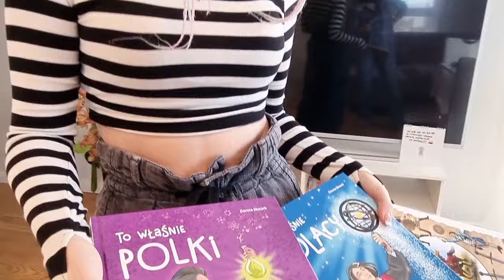Сознательная эмиграция | Переезд в Польшу | Ответы на все волнуюшие вопросы о переезде | Гданьск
Этот ролик о нас, эмигрантах. Ролик о нашем выборе, о нашей жизни в новой стране.

Я встретилась с Олей, которая с семьёй переехала из Украины в Польшу. Мы поговорили о страхах переезда, об адаптации , о жизни здесь, о ценах, образовании,  о людях, о друзьях и ещё о многом другом.

Контакты Оли

Я парикмахер-колорист в Гданьске и мне тоже можете смело писать по вопросам переезда и за помощь в окрашивании волос :))

  ТАЙМ-КОД (ОГЛАВЛЕНИЕ ВИДЕО)

0:00 - вступление, о чем данное видео
01:12 - почему Польша
06:48 - система образования в Польше
07:15 - о детях и обучении
09:09 - о работе Оли
14:05 - адаптация детей
17:48 - квартира Оли
19:35 - стоимость коммуналки
20:51 - погода в Гданьске
22:01 - любимые места Гданьска
24:15 - о моем канале
27:11 - любимые польские блюда
29:49 - польские друзья
31:20 - мнение о поляках
36:12 - планы на будущее
40:13  - советы эмигрантам
41:27 - самое сложное при переезде
44:18 - эмоциональное состояние